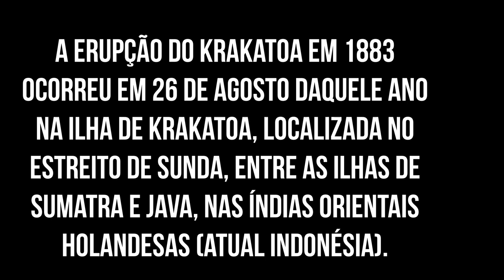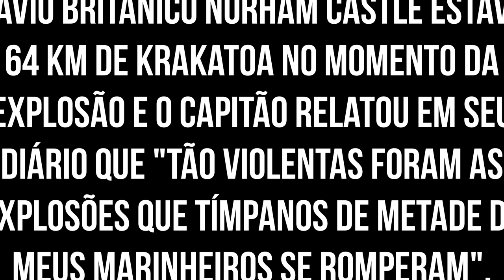Você sabe qual foi o som mais alto registrado na história?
O som mais alto já registrado na história foi captado na erupção do vulcão Krakatoa em 1883 que ocorreu em 26 de agosto daquele ano na ilha de Krakatoa, localizada no estreito de Sunda, entre as ilhas de Sumatra e Java, nas Índias Orientais Holandesas (atual Indonésia).
O som mais alto da história foi ouvido a 4.830 km de distância. A erupção causou pelo menos 36.417 mortes; 20 milhões de toneladas de enxofre foram liberadas para a atmosfera; produziu um inverno vulcânico reduzindo as temperaturas mundiais em uma média de 1,2°C por cinco anos.